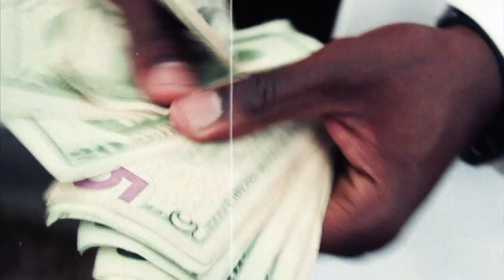The Rap Pack - Alphanumerics